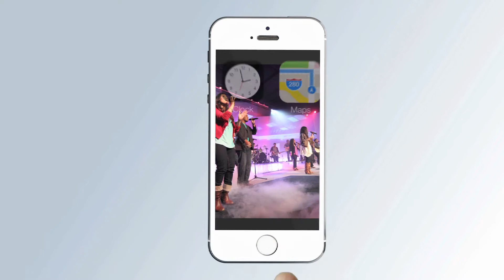DCAT Breakout promotional